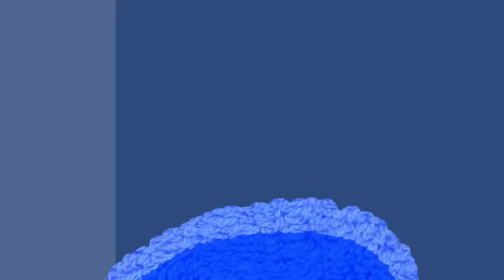Alphabet Reverse toy All Letter BUT THEY ARE SWAP NEW VERSION